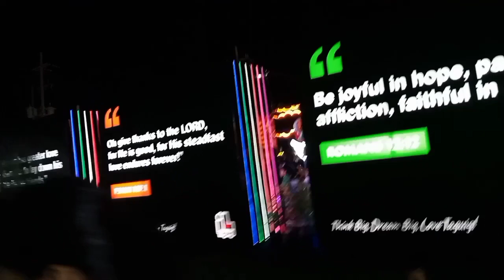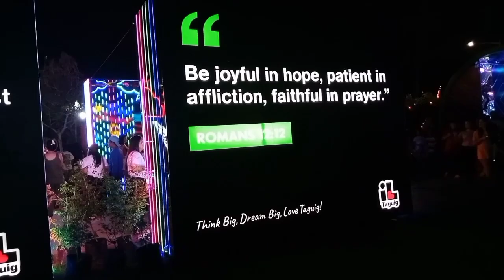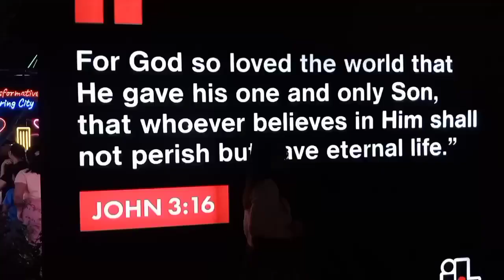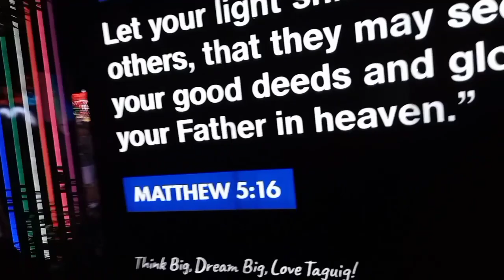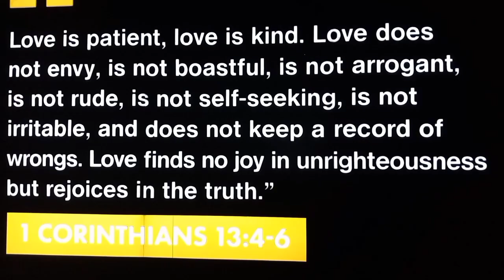P-2 Masisiyahan ka talaga dito ||ATS TAMBAYAN#taguigcity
taguig city lakeshore pasyalan/Ats tambayan